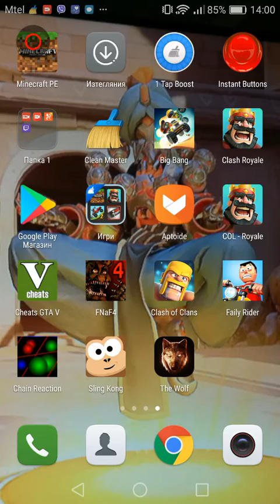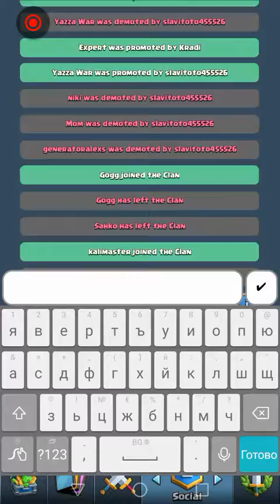Нова легенда коя е тя???